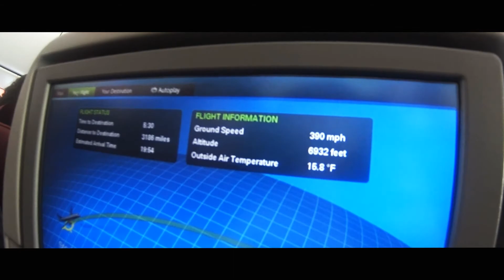Trip to Bali part 1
Film powstał w czasie 2 tygodniowego pobytu na Bali. Miłego oglądania!